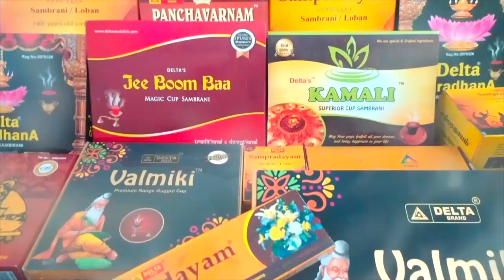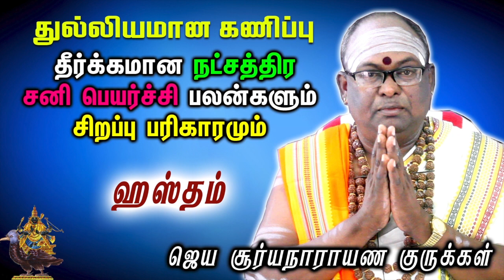Hastham Natchadra Sani Peyarchi Palan 2021 | Tamil Bulletin